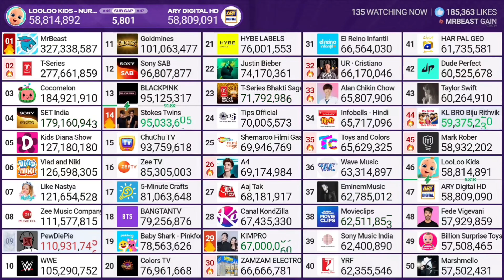KIMPRO Hits 67 Million Subscribers! (200K/Day)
Credits: @chMDM